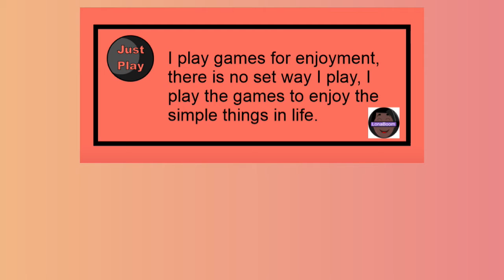Minecraft Dungeons : CLOUDY CLIMB FLOOR 13-17